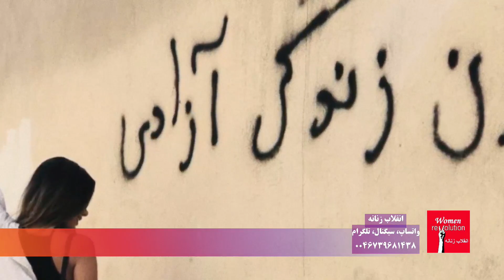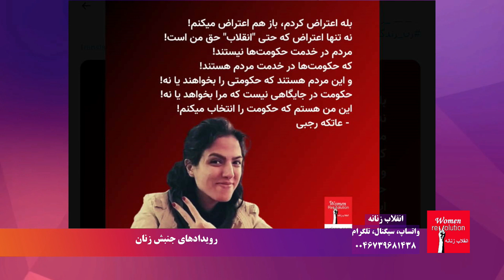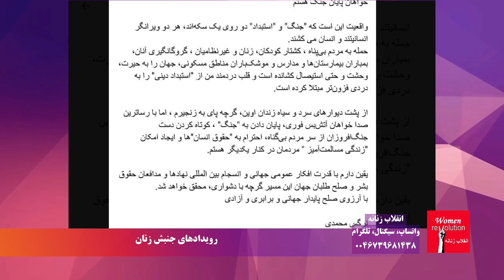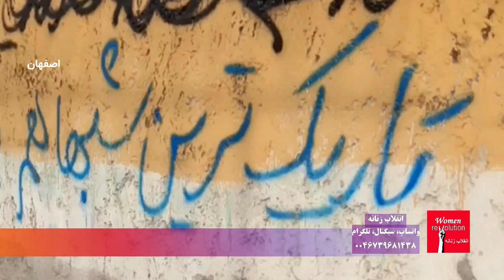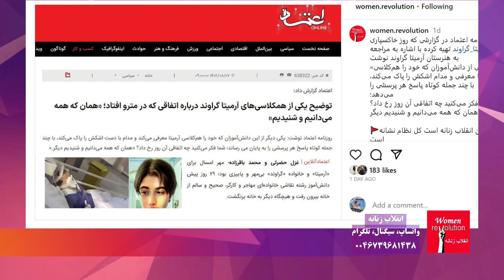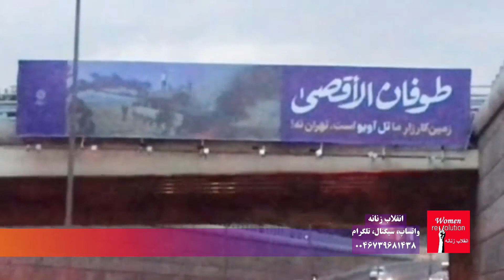انقلاب زنانه: ضرورت لغو فوری اعدام یک زن بدلیل رابطه خارج از ازدواج، بیانیه علیه پرونده سازی برای...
انقلاب زنانه: ضرورت لغو فوری اعدام یک زن بدلیل رابطه خارج از ازدواج، بیانیه علیه پرونده سازی برای بازیگران زن

گفتگو با فریبا از فعالین انقلاب زن زندگی آزادی از خراستان درباره مراسم هفتم آرمیتا و اعتراضات در جامعه
گفتگو با یک فعال حقوق زن و زندانی سیاسی سابق از تهران درباره نقش خانواده آرمیتا گراوند
گفتگو با یک دانش آموز از فعالان انقلاب زن زندگی آزادی از تهران درباره اعتراض دانش آموزان به قتل حکومتی آرمیتا گراوند
بیانیه مشترک جمعی از فعالین (جنبش زنان و انقلاب زن زندگی آزادی) در محکومیت ممنوع الکاری و پرونده سازی برای بازیگران زن
تهیه کننده: شیرین شمس
همکاران برنامه: مهزاد خرد، لاله هاشمی
۱۱ آبان ۱۴۰۲ - ۲ نوامبر ۲۰۲۳
پخش زنده در تلویزیون کانال جدید